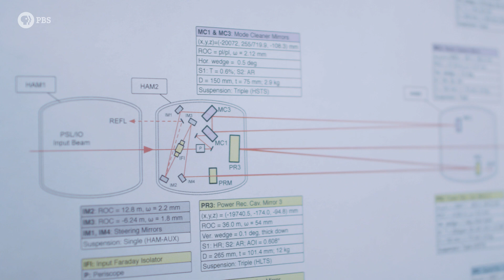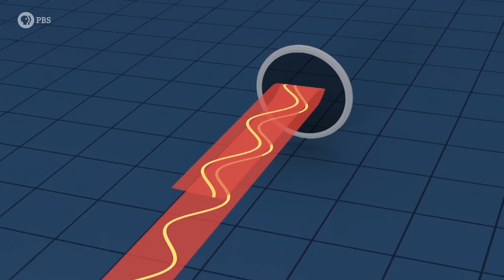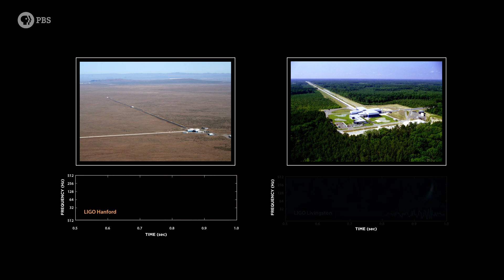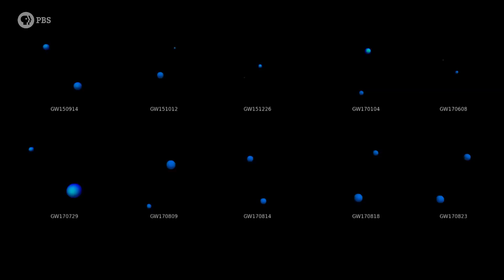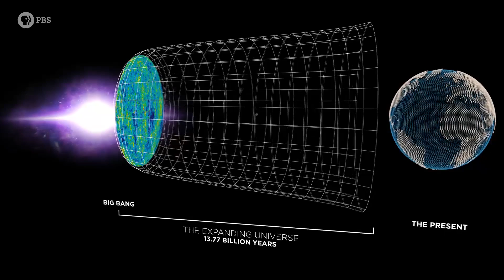I Visited the First Gravitational Wave Detector! LIGO | STELLAR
We’ve been waiting to verify the existence of Gravitational Waves for over 100 years and I actually got to go to LIGO to see exactly how they proved it!

I know, this video is a bit different from most Physics Girl videos. It's part of a new PBS miniseries called Stellar, done in collaboration with Matt O’Dowd from @PBSSpacetime and Joe Hanson from @It'sOkayToBeSmart. Over six episodes we travel to telescopes, go inside space research centers, and chat with amazing scientists. Next up is Joe's episode where he visits one of the telescopes that was part of world-spanning Event Horizon Telescope.

You'll be able to see future episodes on the Physics Girl, Space Time and It’s Okay to be Smart YouTube channels, as well as the PBS Digital Studios Facebook page.

Stellar is a part of the PBS Summer of Space. They'll be lots of awesome space related content all summer long on PBS.

Special Thanks to Michael Landry, Amber Strunk, and the whole LIGO Hanford team for all their help making this episode.

Hosted by Dianna Cowern
Written by: Sophia Chen, Dianna Cowern,  Andrew Kornhaber, Eric Brown
Directed by: Eric Brown and Andrew Kornhaber
Producer: Randa Eid
Director of Photography: Eric Brouse
Sound: Theodore Kinney
Production Assistant: Alexander Robino
Editing: Pavel Ezrohi
Graphics: Murilo Lopes
Assistant Editing: Daniel Sircar
Produced By: Kornhaber Brown